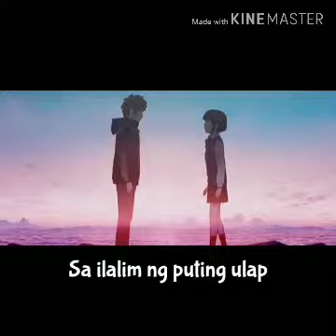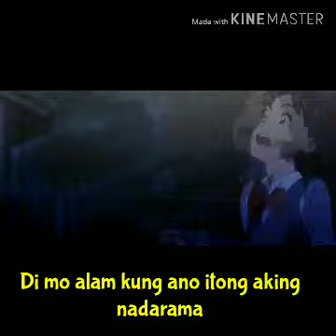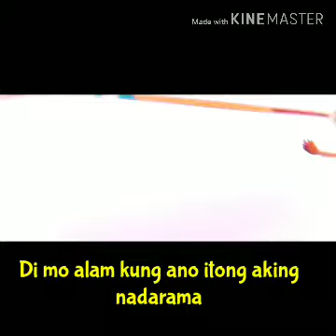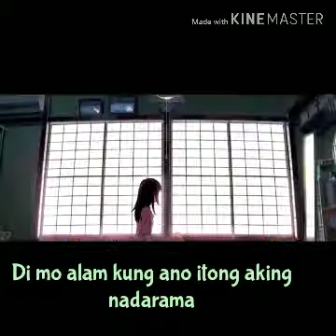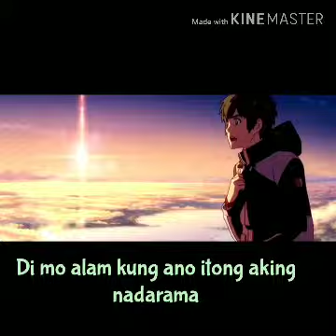NorNor Allidoc by:Ericson Isla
Hi guys! This song is my own composition and was sang by me.
Itong song  na to ay tungkol sa mag-besfriend na nagkahiwalay at nung nagkahiwalay na sila ay doon na na realize ng isa na love na niya yung bestfriend niya..
Actually NORNOR ALLIDOC is a name of my bestfriend binaliktad ko po yung name niya... Actually name niya ay RONRON CODILLA... Ay yes po ako ying taong nakakamiss sa kanya at na realize ko na mahal ko na siya...

Hope po magustuhan niyo😍